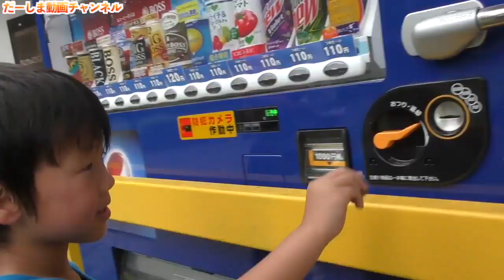おヒマなら だーしま動画チャンネルの傑作選 でも見る？変身再現・宝探しゲーム・ダンボール自販機・寸劇・ごっこ遊び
だーしまファミリーNote始めました❤️

◆お手紙・プレゼントなどはこちらに送ってください↓
〒107-6228

楽曲提供
UUUMUSIC
DOVA-SYNDROME
効果音ラボ